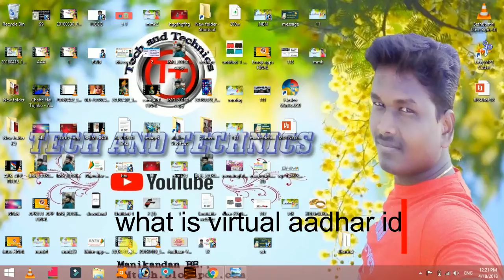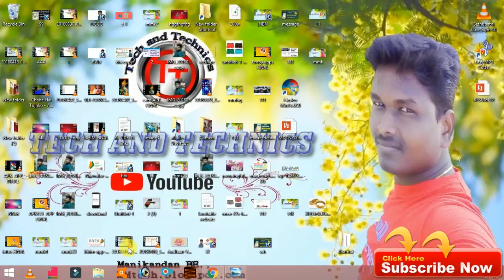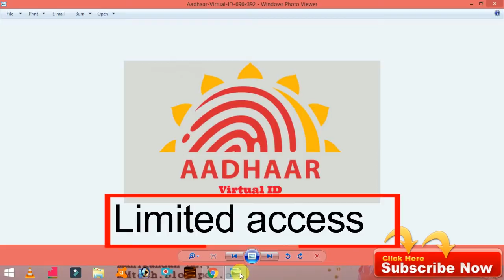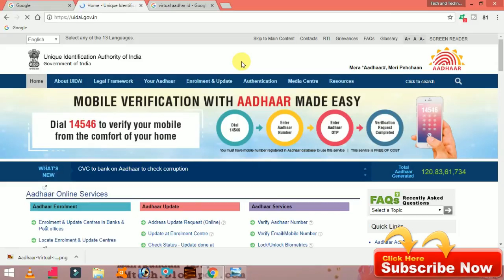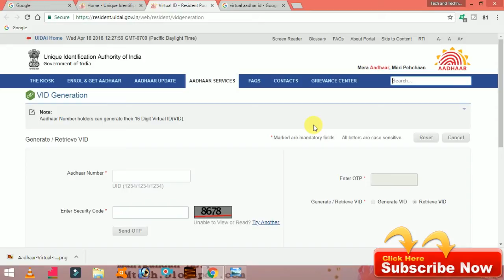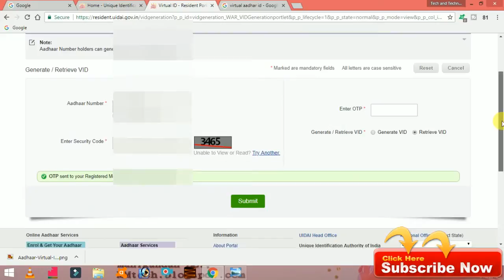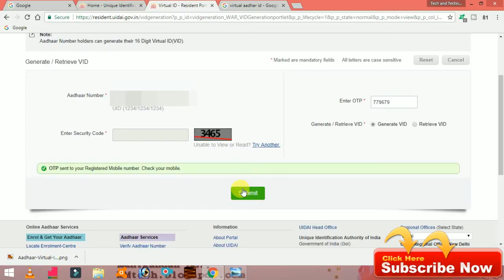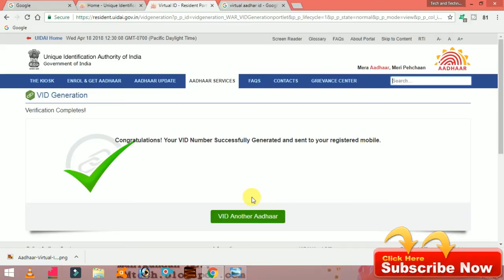what is mean Virtual aadhar ID,What is use of VID, UIDAI introduces virtual ID IN TAMIL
WHAT IS MEAN VIRTUAL AADHAAR  ID CARD AND HOW TO USE OF VID,UIDAI  introduces 16 DIGIT virtual ID .HOW TO USE VID,DIFFERENT BETWEEN AADHAR ID VS VIRTUAL AADHAR ID CARD